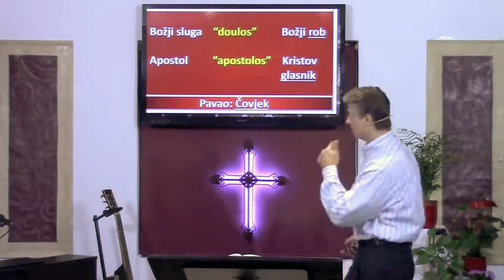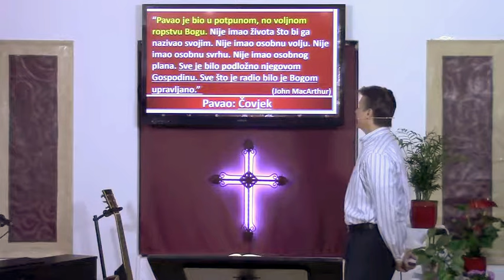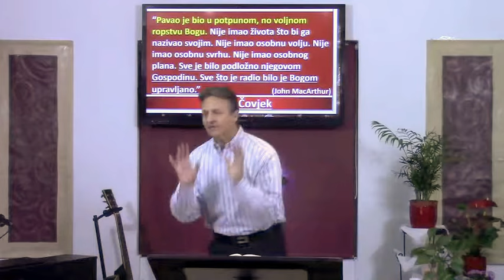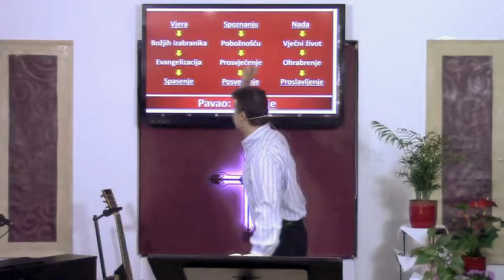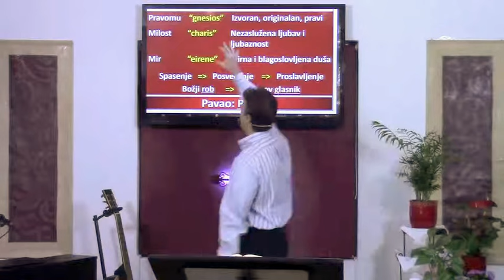Pavlov pozdrav Titu (Titu 1:1-4) Dr. Andrija Vukšić